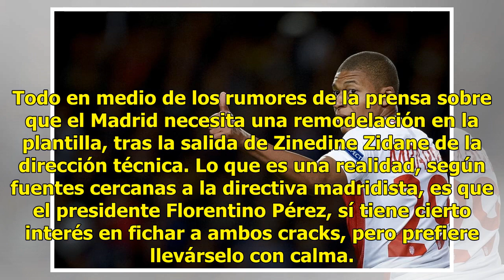Que siempre no: el Real Madrid desmiente los fichajes de Neymar y Mbappé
Todas las especulaciones y expectativas sobre los fichajes ‘bomba’ de Neymar y Mbappé al Real Madrid, se cayeron después de que el club informara en un comunicado oficial que los rumores al respecto son ‘rotundamente falsos’ ya que la directiva merengue no ha realizado ninguna oferta por ninguno de ...